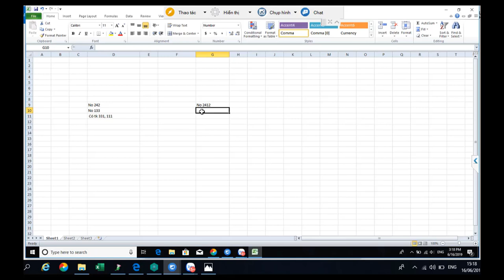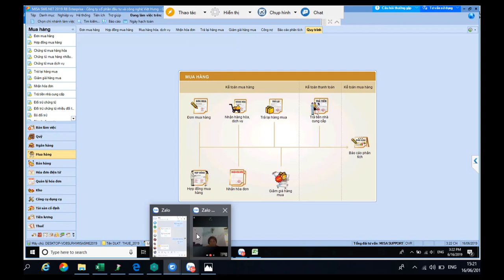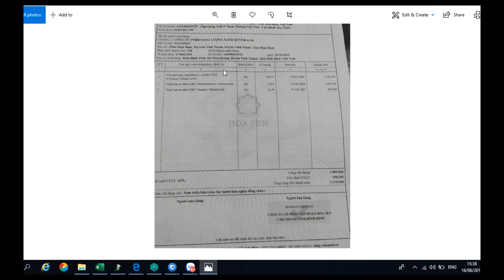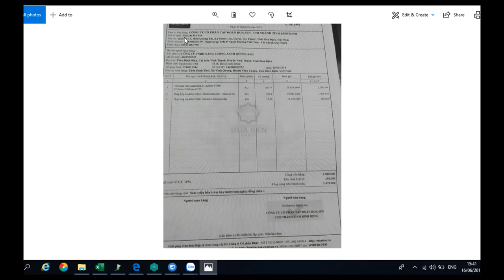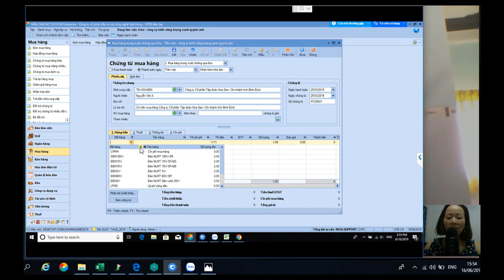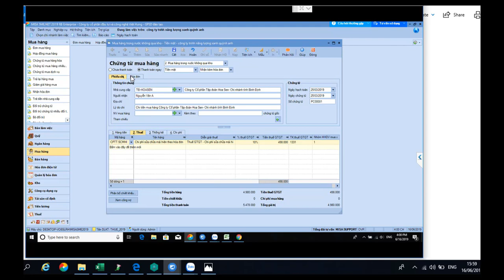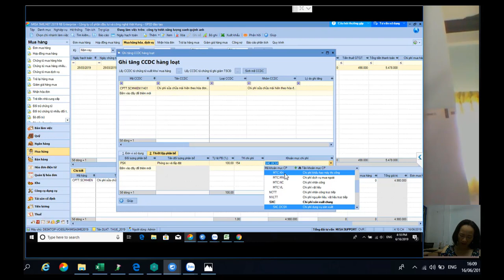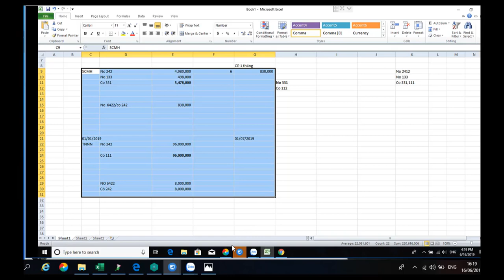Học Chứng Chỉ Kế Toán Cho Người Mới Bắt Đầu - Trung Tâm Kế Toán Việt Hưng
Khám phá lộ trình học chứng chỉ kế toán cho người mới bắt đầu đơn giản, dễ hiểu. Video này sẽ giúp bạn nắm vững kiến thức từ cơ bản đến nâng cao. Bấm xem ngay để không bỏ lỡ!

📌 Đến với Trung Tâm Kế Toán Việt Hưng bạn sẽ được:
- Thời gian học: Vô cùng linh hoạt từ 8h30 - 23h00.
- Số buổi học: Không giới hạn.
- Giáo trình động: Cập nhật liên tục trên website.
- Chứng từ sống: Thật
- Giáo viên: Có kinh nghiệm trên 12 năm kinh nghiệm
- Hỗ trợ miễn phí: trọn đời.

►  Các khóa học KẾ TOÁN DOANH NGHIỆP

👉 Theo Dõi Chúng Tôi:
▪️ 24/7 Giải đáp nghiệp vụ:   / congdonglamketoan